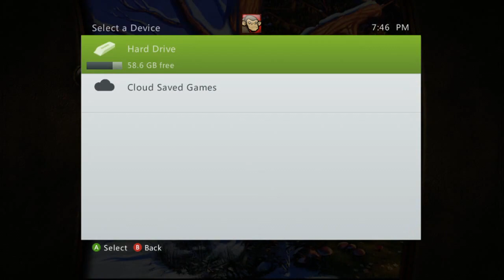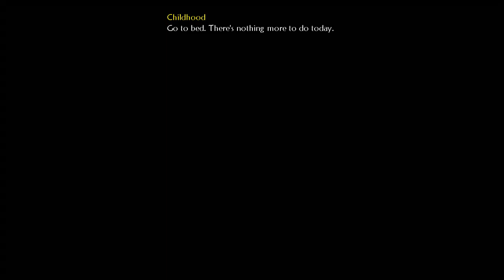Fable 2 (Fable II) - Part 2 - (Video)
There are both interactive and non-interactive cutscenes in the game. According to Lionhead Studios, the non-interactive cutscenes consume less than five minutes of game time.

In the fully interactive cutscenes a player can use their expressions during the dialogue or even run away from the scene, thus skipping it; afterward the player can return to the cutscene location to start it again. If the player runs away from a cutscene which contains important information, the character will await the player's return.

The player's companion is a dog which the player befriends as a child. This dog follows the player almost all of the time during the game. The dog can learn tricks, fight enemies and find treasure, and lead the way to quest objectives (when required, though this is rare; typically the player is led to objectives via a sparkling gold "bread crumb" trail). It can also aid in combat situations by attacking downed enemies. The dog cannot be killed, but can become injured and ineffective, requiring healing by the player.

The appearance of their dog will also mirror the player's choices and changes color depending on the player's alignments; if the player is neutral it will remain gray, being good will turn the dog's coat to golden and evil will turn it to black. There are no other animals in the game, save neutral rabbits and birds, a fact commented on by one NPC who notices the oddness of carriages with no horses.

In the downloadable content "See the Future", it is possible to change the dog's breed with potions. The three choices are Dalmatian, Bloodhound and Husky.